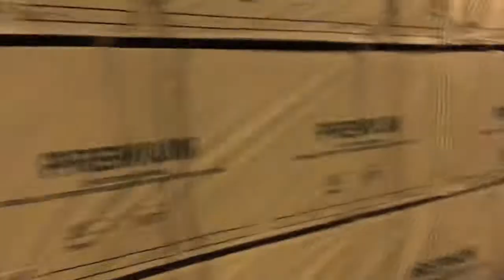Freight train @ Ronkonkoma Station